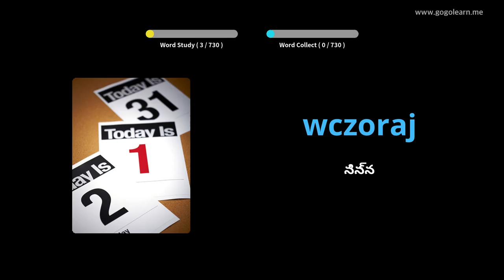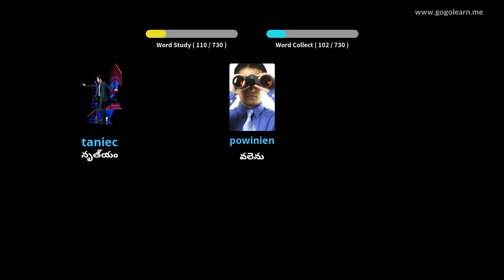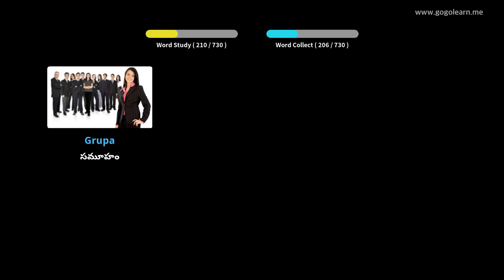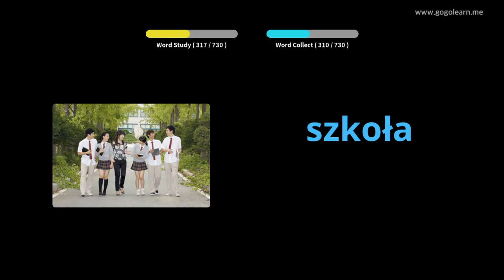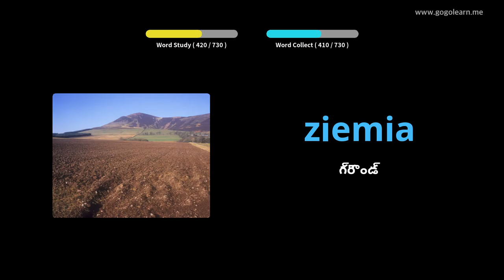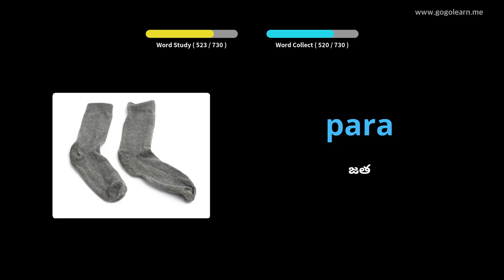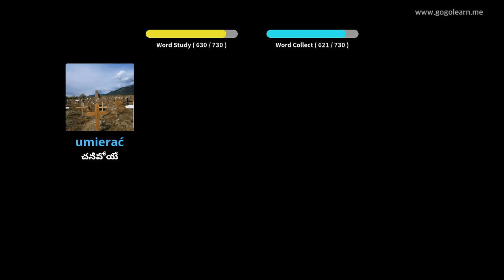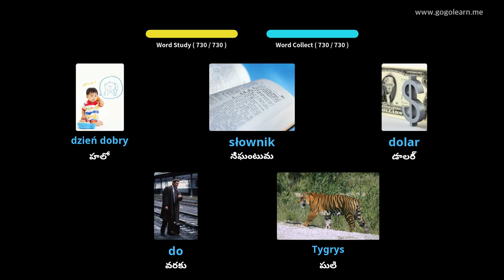పోలిష్ పదజాలం పిల్లలు | Golearn